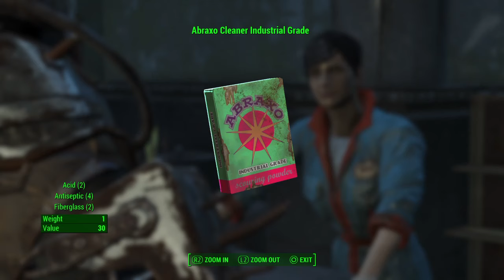Where henry cooke went to after diamond city blues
Where henry cooke go's to after diamond city blues